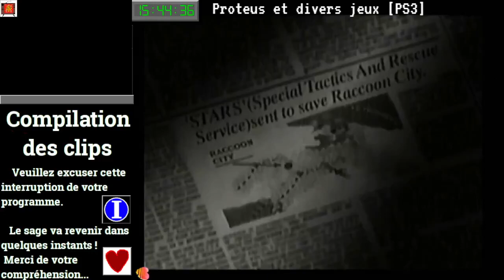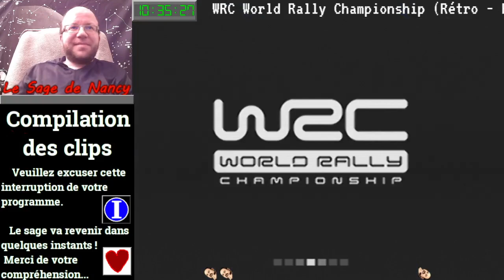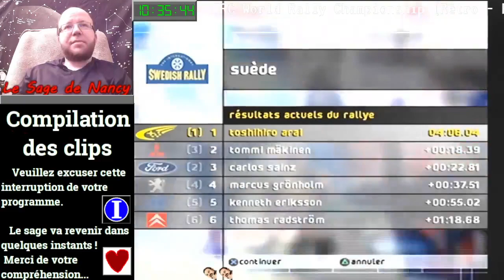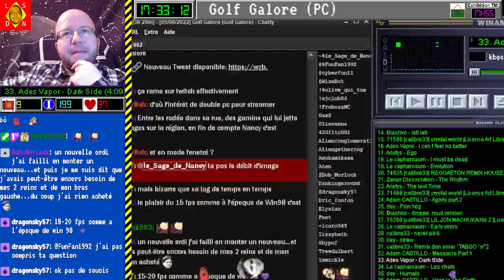[05-06-2022] Minecraft - Tricky Towers - Golf Galore [LSDN]